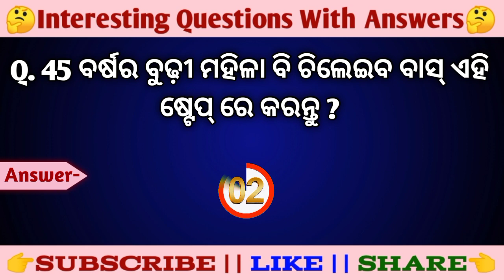Odia current affairs facts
Your Queries

Odia GK
Double meaning question in odia
Odia dhaga